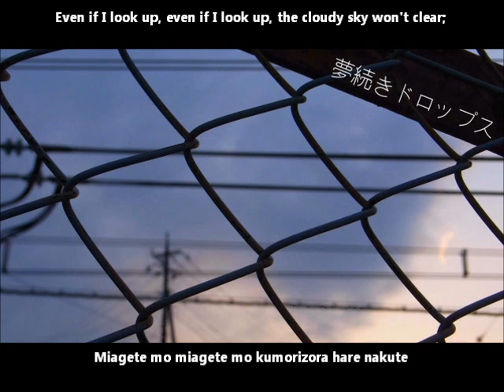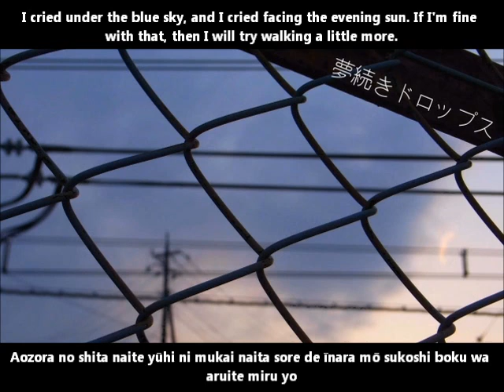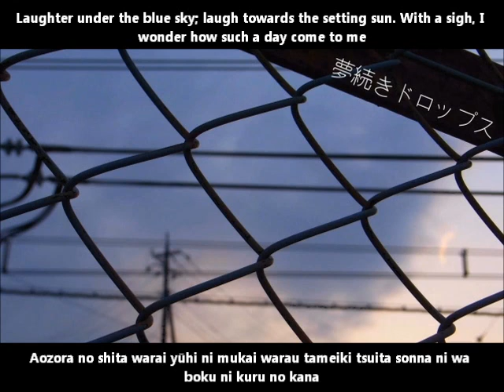【初音ミク】「夢続きドロップス」English and romaji subs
"It's okay, if it's you." I am only waiting for that sort of nonsense.

Near the end there's some lines that was (accidentally?) left out in the translation blog so I used google translate, so if it's completely wrong, I'm sorry. :P

Title:【初音ミク】「夢続きドロップス」【オリジナル】Dream Continuation Drops/Yume tsudzuki doroppusu